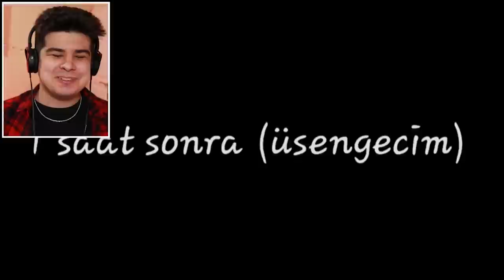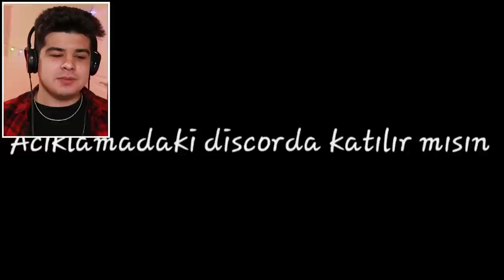GÜZEL OLMAK ZORUNDASIN (Gacha Life Kısa Film Tepki)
Ben Mete Oflaz, bugün güzel olmak zorundasın gacha life kısa film tepki adlı yeni video ile karşınızdayım. Daha fazla gacha life tepki videoları gelmesini istiyorsanız videoyu beğenmeyi unutmayın! Güzel, eğlenceli ve komik bir eğlence videosu oldu. İyi seyirler.